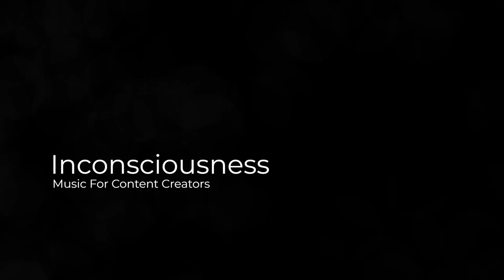Mini Vandals - Inconsciousness